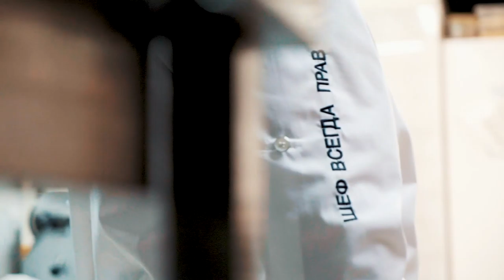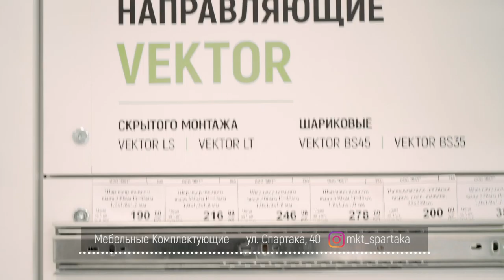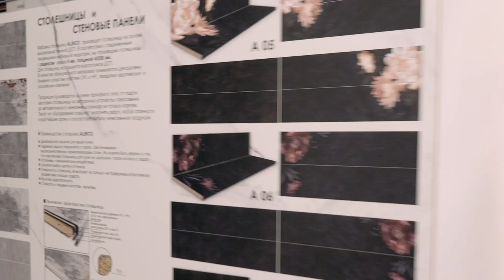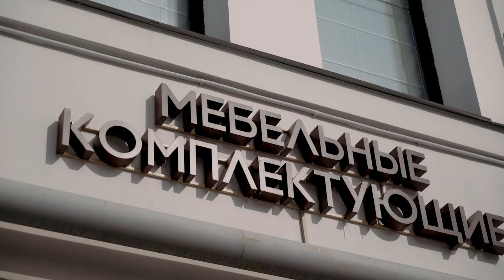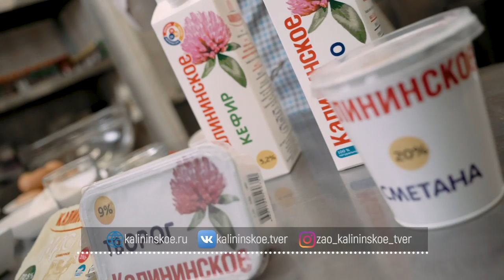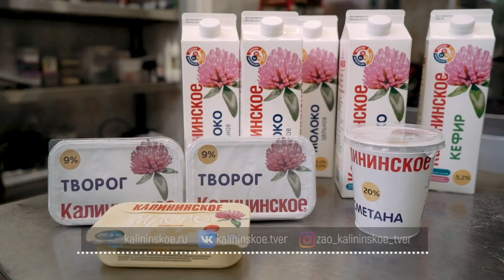Жизнь прекрасна - 10.03.21